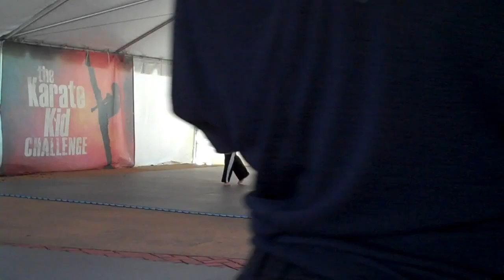Karate-Kid-Challenge-Cary.wmv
Johnson's TaeKwonDo & Leadership Academy of Cary, North Carolina traveled over 4 hours to Washington DC on May 8th to participate in the SOny Pictures/Six Flags "Karate Kid Challenge" The call-out was for all karate senseis and students to put together a routine to promote the movie The Karate Kid with Jackie Chan and Jaden Smith. Our instructors at Johnson's TaeKwonDo are always challenging students to step out of their comfort zones and challenge themselves. We did that this weekend, and we had a blast doing so. We are more than just your local karate school Morrisville, Apex, and Cary, North Carolina is always trying to show its students